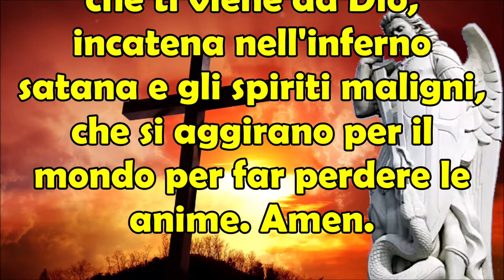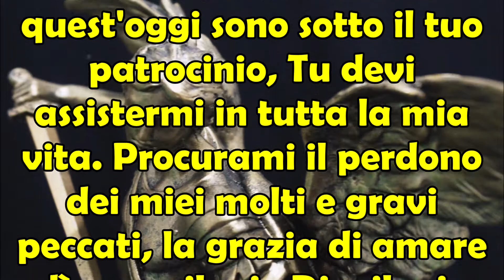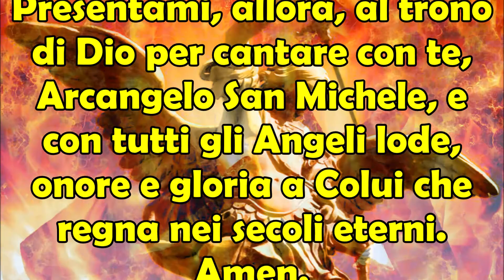Recita per un Mese Questa Potente Preghiera a San Michele Arcangelo e Ricevi Grazia e Benedizione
San Michele Arcangelo 👼 può essere invocato spesso quando ne sentiamo la necessità attraverso varie preghiere 🙏🏻 e suppliche molto potenti. Qui ne trovate un paio. La seconda è un vero e proprio atto di consacrazione a Lui. Ricordiamo che San Michele Arcangelo è il principe delle Milizie Celesti, raffigurato con un'armatura e una spada che ha il compito di lottare contro il demonio. Egli può essere invocato mattino e sera per chiedere una benedizione, l'allontanamento degli spiriti maligni e delle persone malvagie. Si consiglia di recitare la preghiera mattino e sera e se possibile per almeno un mese in modo da renderla più potente. Egli può intercedere per noi e portare le nostre richieste di grazia al Signore. Una preghiera in cui si chiede anche il perdono dei nostri peccati affinchè Dio possa poi accogliere le nostre richieste e donarci quindi il suo amore 💕 e la sua infinita misericordia. Potete anche dire queste due preghiere durante il vostro rosario quotidiano come aggiunta. Recita per un Mese Questa Potente Preghiera a San Michele Arcangelo e Ricevi Grazia e Benedizione.